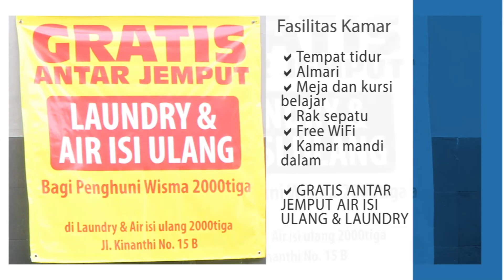Kost Jogja dekat RS Sardjito (Wisma 2000 Tiga Srikaton 5)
Kost Karyawati dan Mahasiswi Murah dan Lengkap di Jalan Kaliurang
Peruntukkan : PUTRI (mahasiswi dan karyawati)
Alamat Kost :  Jl. Kenari, Gg. Srikaton No. 5 Catur Tunggal, Depok, Sleman, Yogyakarta
(Jl. Kaliurang Km.4,5 - Belakang Hotel Ishiro --)
Tarif Sewa Kost :
Bulanan :
750.000
*Sudah termasuk listrik

Fasilitas Kamar :
Tempat tidur
Almari
Meja dan kursi belajar
Rak sepatu
Free WiFi
Kamar mandi dalam
Fasilitas Bersama :
Parkir motor
Dapur
Fasilitas Keamanan :
Penjaga 24 Jam
Jalan Raya Terdekat :
Jl Kaliurang Km. 4,5 (Perempatan MM UGM)
Ring Road Utara (Perempatan Kentungan)
Jl. Persatuan (kompleks Universitas Gadjah Mada)
Kampus Terdekat : Universitas Gadjah Mada, Universitas Negeri Yogyakarta, Akademi Maritim Yogyakarta

Keterangan Tambahan :
FREE antar jemput Laundry dan Air Isi Ulang
Dekat dengan fasilitas umum seperti laundry, ATM Center, warung makan, tempat nongkrong, minimarket, SPBU dan tempat ibadah
Dekat dengan wisata kuliner di Jl. Kaliurang seperti Pizza Hut, Hoka - Hoka Bento, Tempo Gelato, Parsley Cafe and Bakery, Dunkin' Donuts, McDonald's, Gudeg Yu Jum, KFC Simanjuntak dan beberapa toko oleh - oleh khas Yogyakarta
75 m menuju ke jalan utama yaitu Jl. Kaliurang
2 menit ke Universitas Gadjah Mada
5 menit ke RS Sardjito
8 menit ke Universitas Negri Yogyakarta
8 menit ke Jl. Monumen Jogja Kembali (Monjali)
10 menit ke Akademi Maritim Yogyakarta
10 menit ke Pasaraya Mirota Kampus Simanjuntak
13 menit ke Tugu Pal Putih Kota Yogyakarta
20 menit ke Malioboro, Alun - alun, Kraton dan Masjid Agung
Kontak Pengelola Kost :
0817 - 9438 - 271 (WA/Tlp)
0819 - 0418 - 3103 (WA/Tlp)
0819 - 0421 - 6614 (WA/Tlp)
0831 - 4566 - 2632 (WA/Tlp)